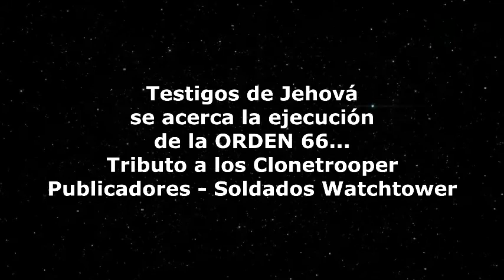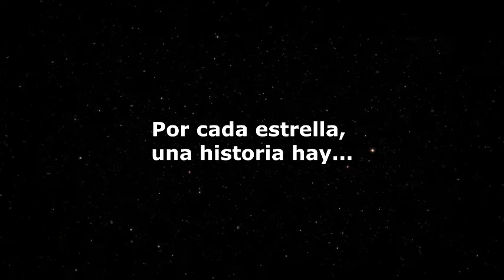(Testigos de Jehová) Youtube Wars Tributo Clonetroopers - Publicadores No Bautizados